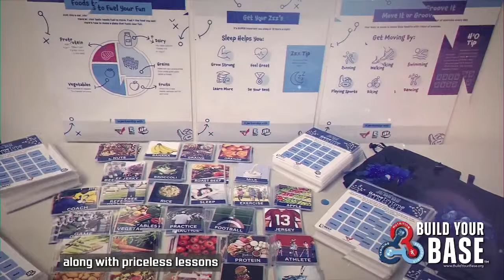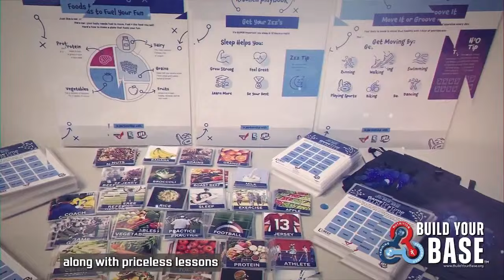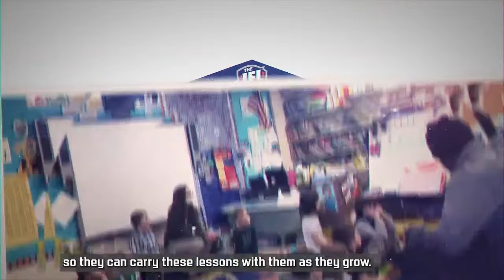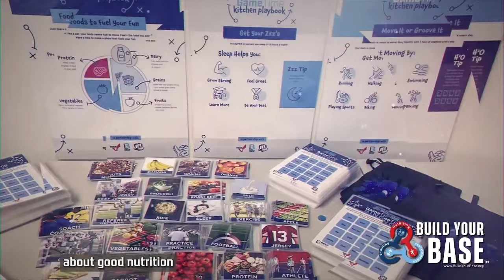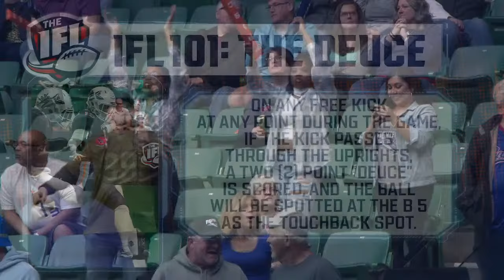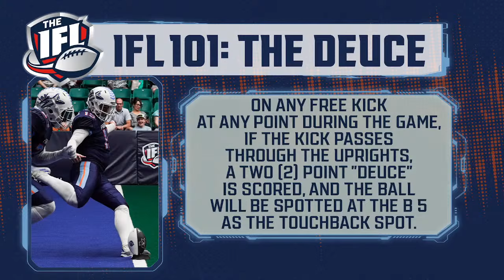Tulsa Oilers at Frisco Fighters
The Tulsa Oilers visit the 2023 Eastern Conference runners-up Frisco Fighters for a Week Two regular season matchup.